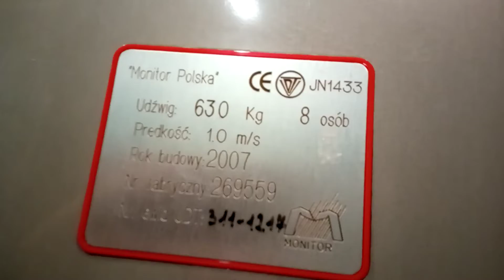Winda Monitor, Galeria Planty, Kielce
DANE DŹWIGU
Producent:Monitor
Udźwig:630 kilogramów lub 8 osów
Prędkość: 10 metrów na sekundę
Rok budowy: 2007
Sterowanie: ?